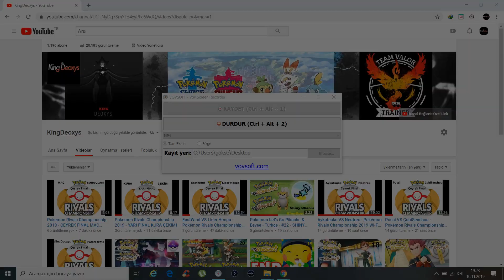Pokemon Rivals Championship 2019 - YARI FİNAL EŞLEŞMELERİ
Pokemon Owned By GameFreak and Nintendo.
This video is owned by KingDeoxys, unless images and music specified in above description.